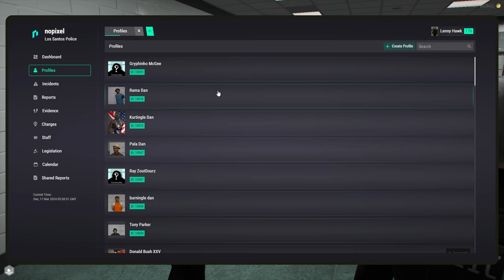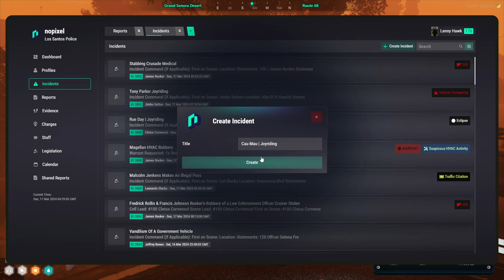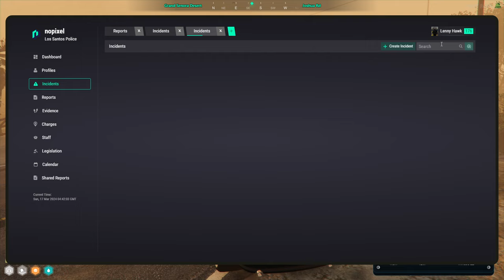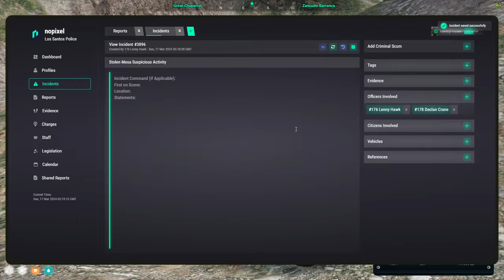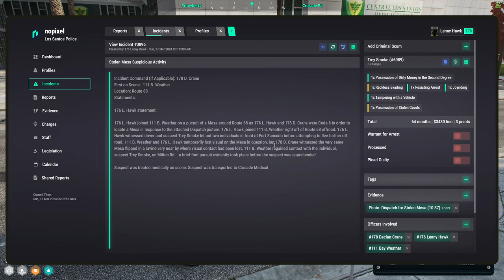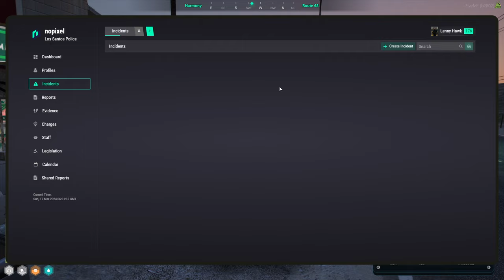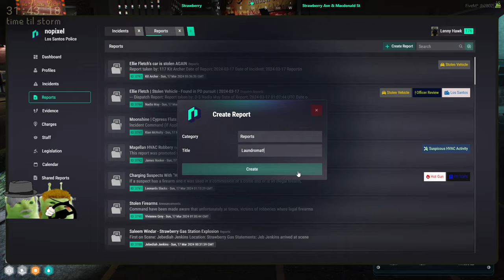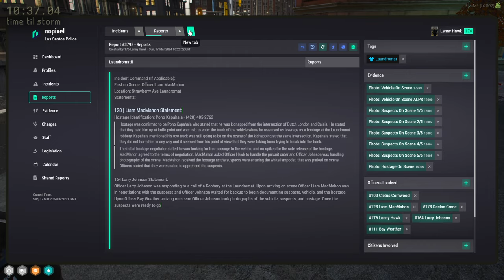MOONMOON VOD - MARCH 16 2024 PART 3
Stream Title: COUNCIL MEETING - CATCHIN' SOME FREAKIN' CRIMINALS

00:00:00 Grand Theft Auto V